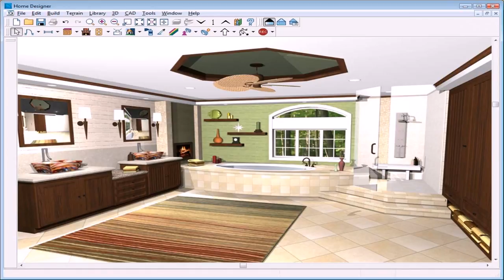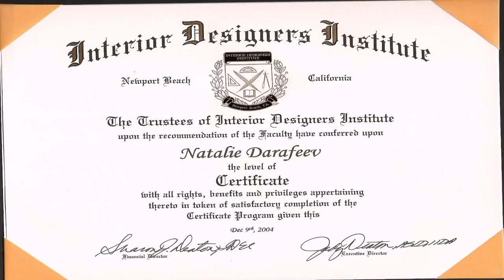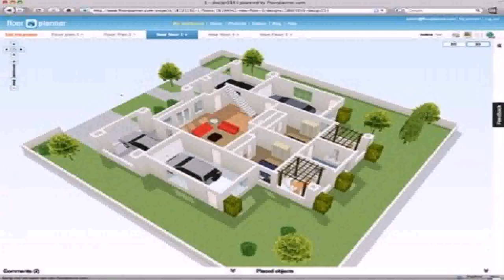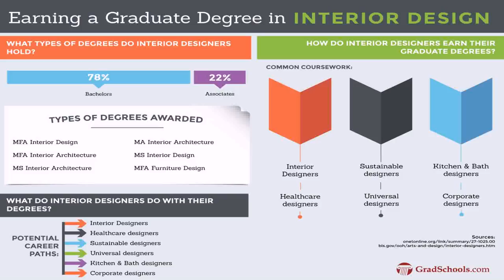Buy Car NY 5% DP